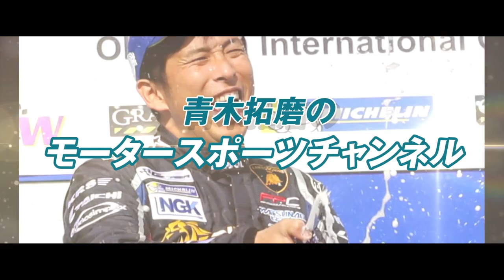AXCR2023 SS1いきなりの試練！ドライブシャフトが折れ、タービンのインテークが外れ、コースロストで後退・・・。 eps,１Pattaya to Chachoengsao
青木拓磨　TAKUMA AOKI　1974年2月24日生まれ

1995年　世界選手権第3戦 JAPAN　GP５００ccクラス 3位
1996年　全日本選手権スーパーバイク２年連続チャンピオン
1997年　世界最高峰　ロードレース世界選手権５００ccクラス
1998年　栃木のテストコースにて、テスト中に転倒し脊髄損傷を負う
1999年～2001年　ＨＲＣ助監督に就任　 鈴鹿8時間耐久3年連続優勝
2007年　FIAアジアクロスカントリーラリー　T2-G２位（総合7位）
2009年　ダカールラリー参戦
2011年　FIAアジアクロスカントリーラリー　総合3位　T１-Dクラス3位
2012年　スーパー耐久ST-2クラス ランキング３位獲得
2013年　FIA GT ASIA　FUJIラウンド参戦　GTMクラス ５位
2014年　FIA GTASIA GTMクラス ランキング 2位 （優勝３回）
2015年  FIA GTAsia  “GTMclass” Ranking 5th(LAMBORGHINI GALLARDO GT3)
2016年  FIA Asian LeMans series GTcup class  Champion (PORSCHE CUPGT3)
2017年  FIA AXCR  　総合6位　T1クラス5位
2018年 FIA VdeV endurance championship 　LMP3クラス3位3回
2019年 FIA UltimateCUP endurance LMP3クラス　３位２回
2021年8月　FIA　世界一の車のレース　ルマン24時間へ参戦